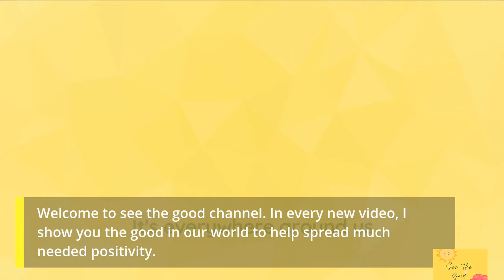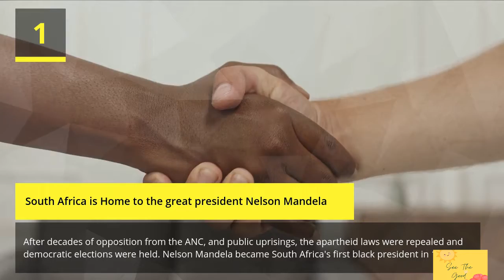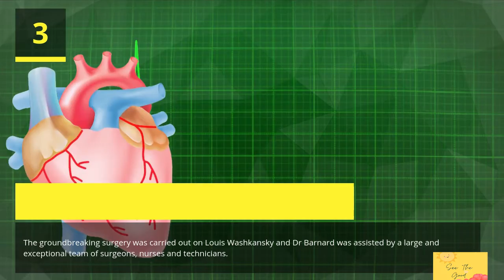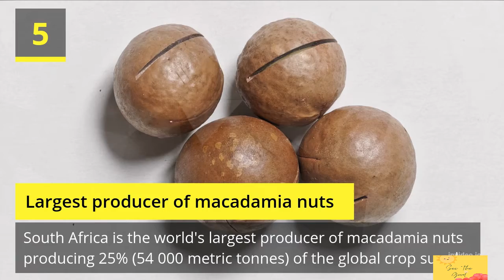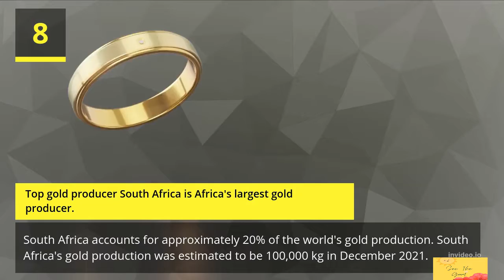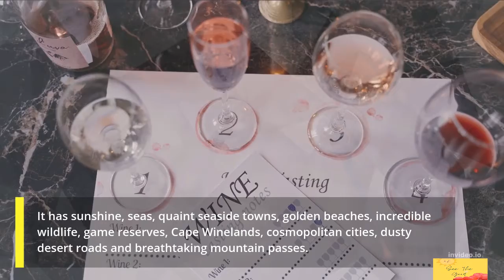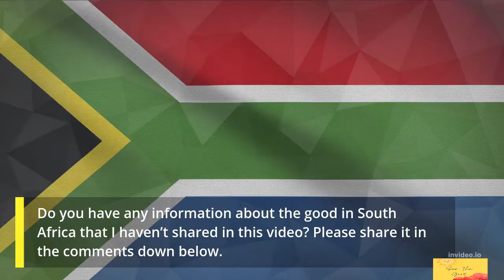12 positive facts about the rainbow nation of South Africa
12 positive facts about South Africa in less than 10 minutes to help you see the good in our world. Focus on the good and you will find that there is a lot of it.